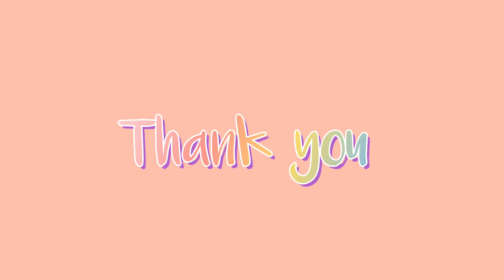How To Look Taller | Styling Tips To look Taller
Hello Guys,
This video is all about the illusion of look taller and longer.
Looking Tall with using this Fashion styling Tips.

Love ❤
Vision by Ankita